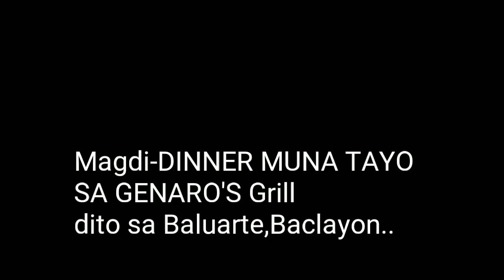KUMAIN SA GENARO'S GRILL|| MAY LIBRE PAYONG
***POSSIBLE QUESTIONS YOU MIGHT HAVE IN MIND***
*married with 6 children
-What Camera did i use in vlogging/filming?
*I only use cellphone as of this moment (no budget yet for vlog cam)
-Brand of cellphone I use?
* Xiaomi Phone (RedMiNote7)
 This is where I vlog/film my videos.
 Alternative Phone: Iphone 5s
-What video editor are you using?
* Power Director

1st: Ambient Music (No Copyright)

2nd: worthy Of Praise-Inspiring Heartfelt-OurMusicBox

Category
People & Blogs